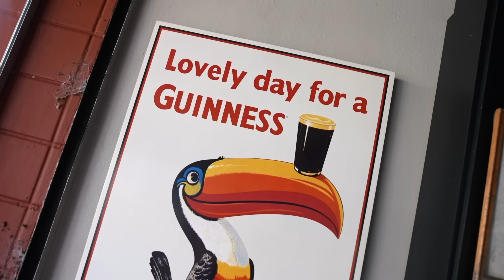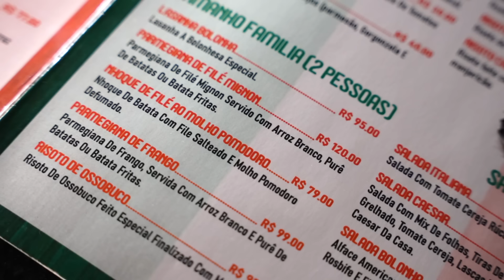LASANHA & PARMEGIANA!! | Muito queijo & acompanhamentos [5.0 KG]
Fui ao Restaurante Bolonha e pedi alguns pratos GIGANTES!!

Restaurante Bolonha: SHIN CA 7 Bloco Q Loja 50, Lago Norte, Brasília/DF